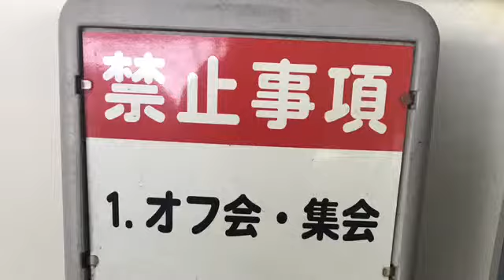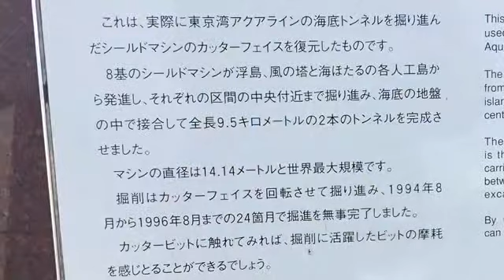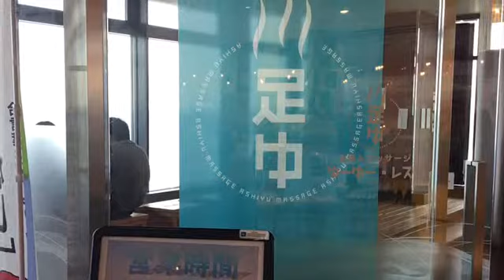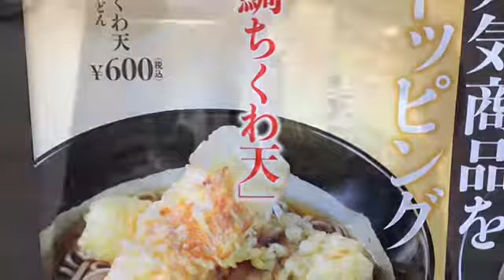路線バスで行けちゃう！ 海ほたるの旅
無免許の私でも、車を運転出来る友達が居なくても、ツアーバスに乗らなくても、海ほたるに来れるんです！

ハマコーこと浜田幸一衆議院議員が夢見て実現させた、東京湾横断道路、『東京湾アクアライン』
そしてその間に浮かぶ、軍艦の様な『海ほたる』
オーシャンビューと行き交う無数の船を楽しみながらゆっくり滞在出来る、オススメの観光スポットです！